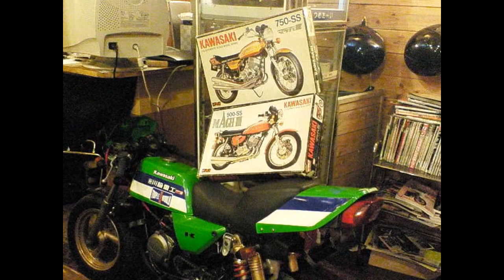カワサキ・マッハ 750SS 500SS カワサキ・Z1 ヤマハ・GR80 GT80 KSR80 Suzuki GSX1100S KATANA スズキ・カタナ